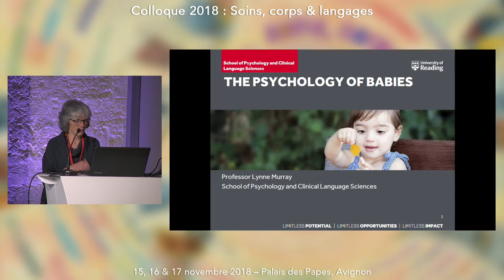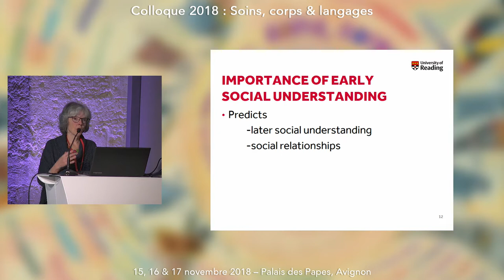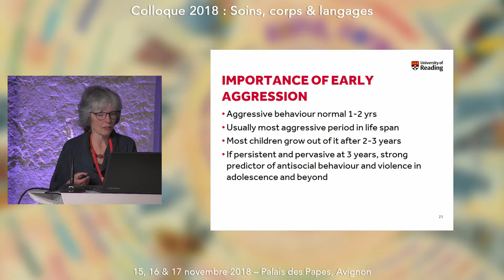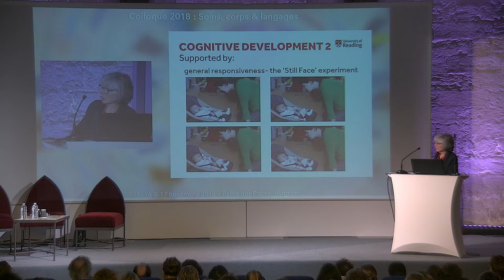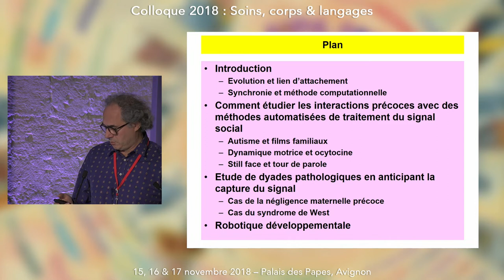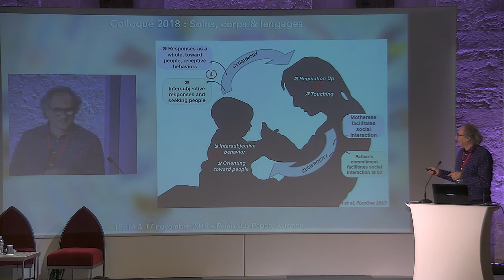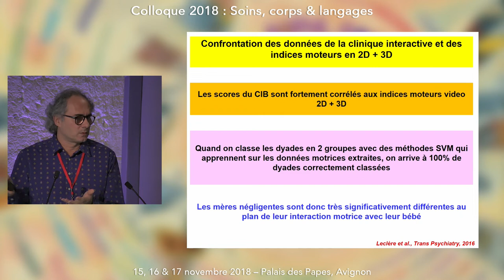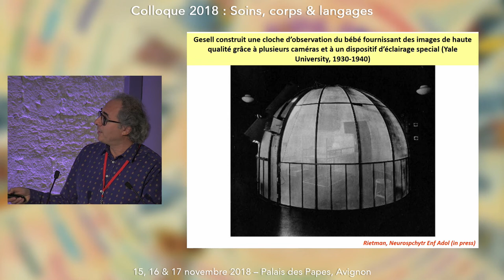Couleurs d’avenir en périnatalité : des recherches aux pratiques (et vice-versa) 1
Colloque Soins, corps & langages
Vendredi 16 novembre 2018 matin
Symposium B - Partie 1
Président : Denis Mellier
1) Lynne Murray professeure de psychologie, université de Reading (Grande-Bretagne) (Traduction simultanée)
"La psychologie des bébés et comment les relations favorisent leur développement de la naissance à 2 ans.
2) David Cohen psychiatre, chef du Service de psychiatrie Enfant et Adolescent du CHU de la Pitié Salpêtrière (AP-HP).
"Méthodes computationnelles et psychopathologie du bébé"